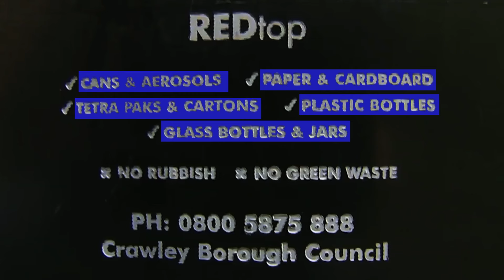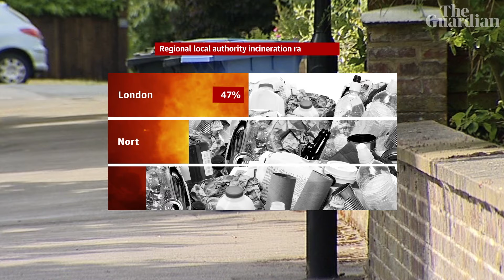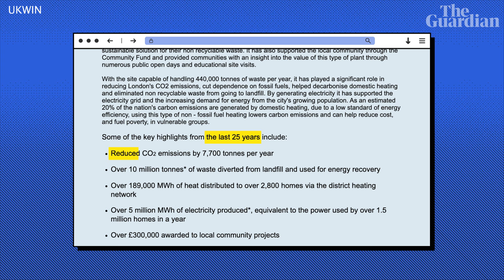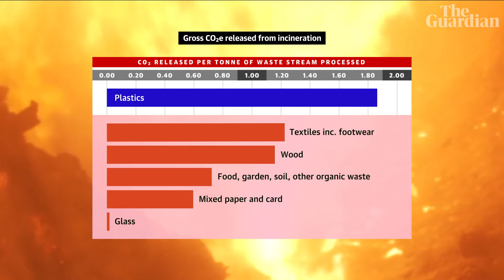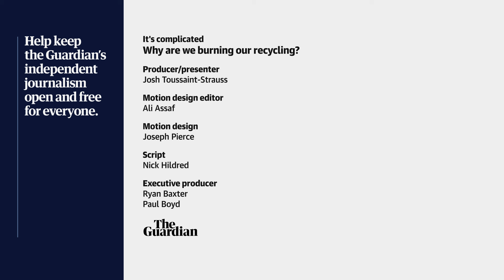Why we're burning our recycling | It's Complicated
Almost 90% of people in the UK recycle. But more than a tenth of everything we put out for recycling in this country is being burned.

Why is this happening? Josh Toussaint-Strauss explores how local authorities have ended up incinerating so much of our recycling and what impact this is having on the environment